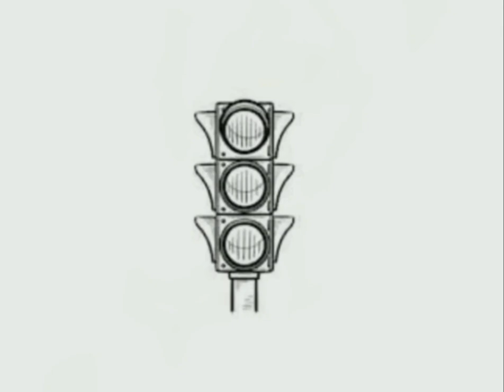GHAR PE REH | MEHMAAN | 2020 | LOCKDOWN | ASHWA KNAVE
Credits:-

Lyrics:- Ayush Pathak

Composition:- Ayush Pathak

Singer:- Ayush Pathak

Edit:- Ayush Pathak

* Video by Ayush Pathak *

This video is based on current corona situations in India. This video covered the lockdown issues and some solutions.

Always need your love and support. So keep loving and keep supporting. . . . . . . . .